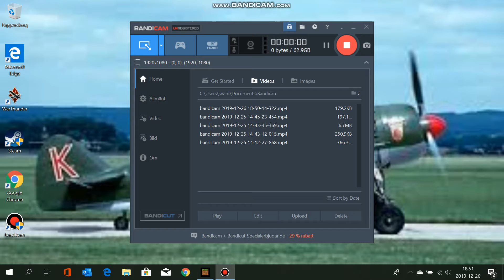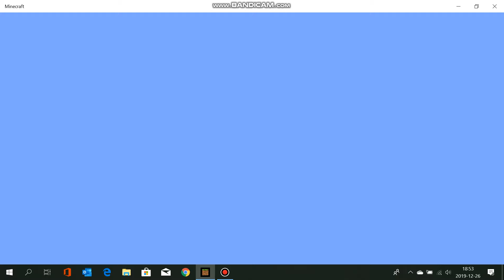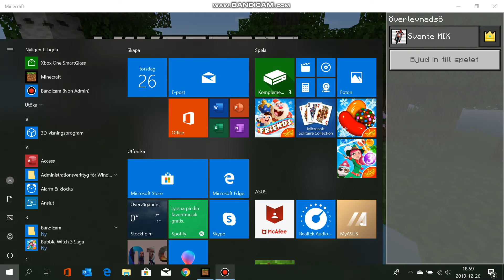minecraft lets play: part one no commentary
its minecraft time!